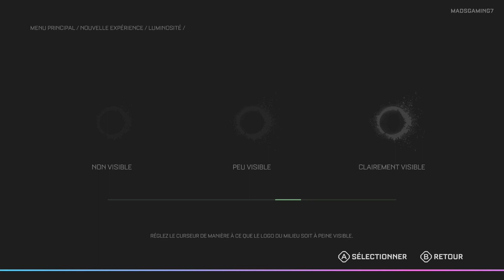The Callisto Protocol I Comment Survivre en Maximal Security I Guide FR #1 - CARGAISON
Ce guide pas à pas et par chapitre vous permettera de battre le mode difficulty maximal sans être un joueur pro.The Callisto Protocol est un jeu vidéo d'horreur à la troisième personne développé par Striking Distance Studios, fondé par Glen Schofield, co-créateur de la série Dead Space. Il est sorti le 2 décembre 2022 sur Microsoft Windows, PlayStation 4, PlayStation 5, Xbox One et Xbox Series.

En 2320, alors que l'humanité s'est étendue dans le système solaire, Jacob Lee, capitaine du cargo Charon travaillant pour le compte de l'United Jupiter Company, quitte Europe pour se rendre à la prison de Black Iron sur Callisto. Il voit son vaisseau abordé en plein voyage par Dani Nakamura, la leader du groupe terroriste Outer Way, et ses troupes. L'abordage dégénère et le Charon se crashe sur Callisto, les seuls survivants étant Jacob et Dani. Tous deux sont alors arrêtés et incarcérés à Black Iron par ordre du directeur Duncan Cole. Mais quand Jacob se réveille après le processus d'incarcération, il trouve la prison envahie de prisonniers et de gardiens infectés par une maladie inconnue. Avec l'aide d'un autre détenu nommé Elias Porter, il doit trouver le moyen de s'évader tout en contenant l'épidémie.

➡️ ID PSN : Madjack gaming ou jack93160

➡️ Gamers tag : Mad'sgaming7
The Callisto Protocol est un jeu vidéo d'horreur à la troisième personne développé par Striking Distance Studios, fondé par Glen Schofield, co-créateur de la série Dead Space. Il est sorti le 2 décembre 2022 sur Microsoft Windows, PlayStation 4, PlayStation 5, Xbox One et Xbox Series.